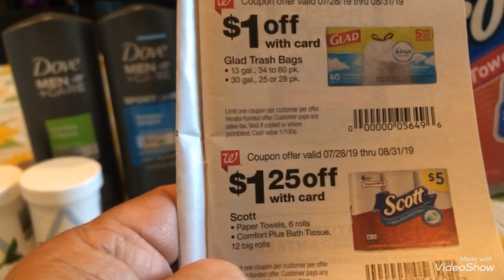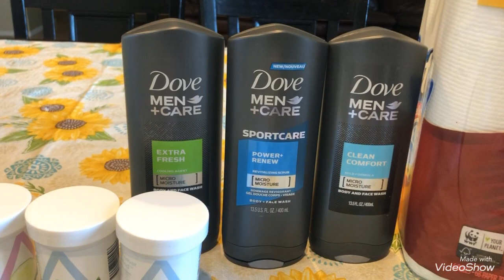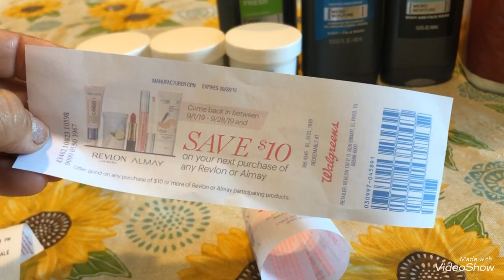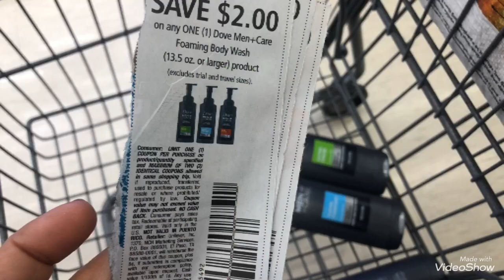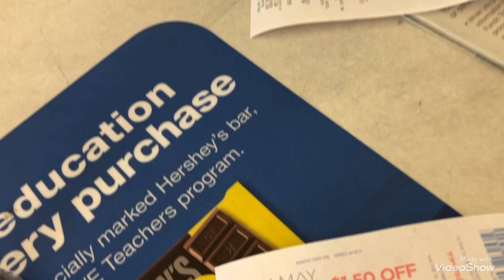VideoShow mi compra 8/18@824@19😊🌹🦋🌞🛍🏃🏼‍♀️🏃🏼‍♀️🏃🏼‍♀️